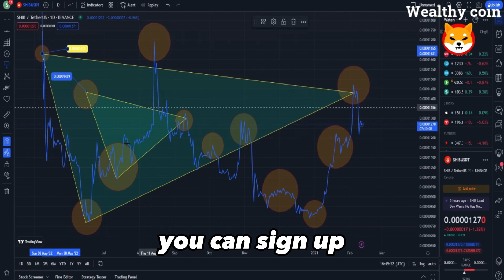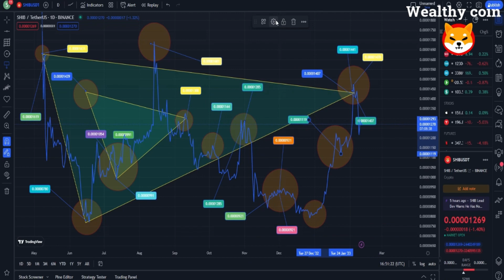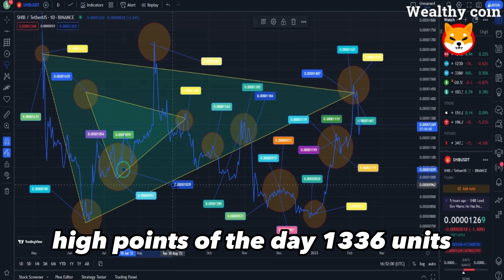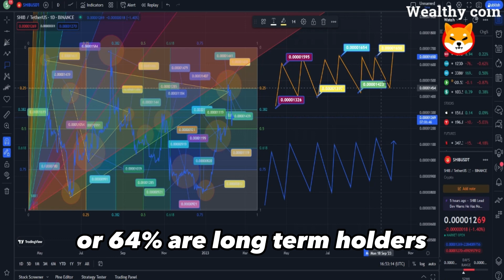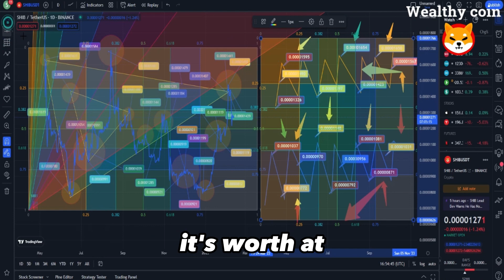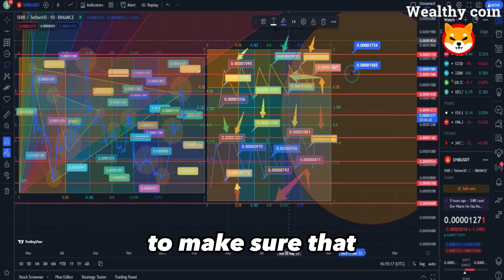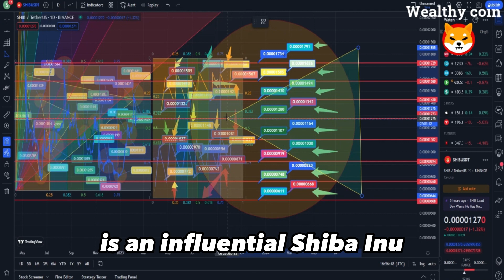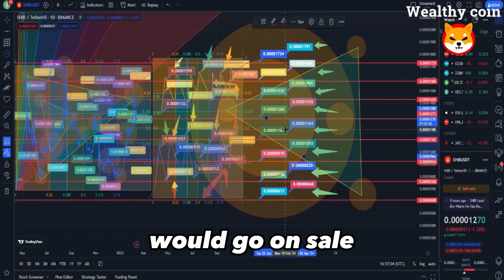JUST IN: THE CEO OF SHIBA INU WITH URGENT MESSAGE FOR SHIB HOLDERS!! - EXPLAINED!SHIBA NEWS TODAY